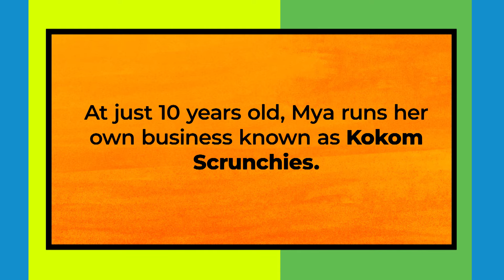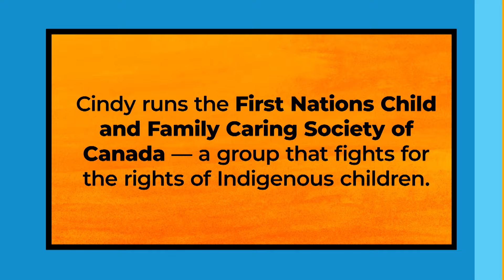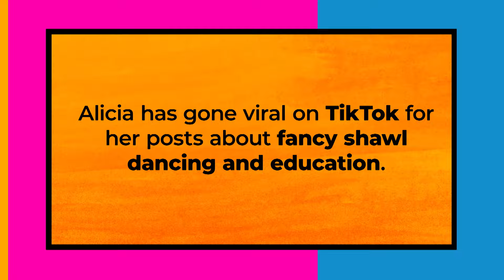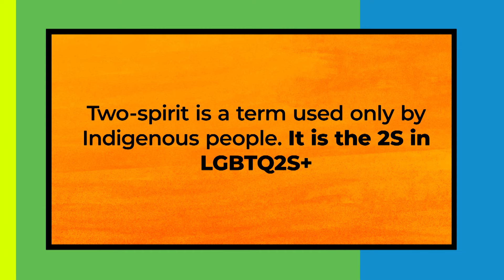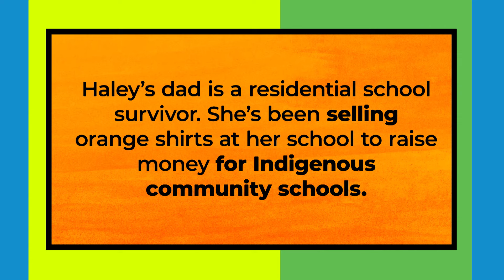Messages for kids on Orange Shirt Day | CBC Kids News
Sept. 30 is the day kids and adults across Canada are encouraged to wear orange, as a way to honour Indigenous residential school survivors. It also serves as a reminder that every child in Canada matters — including Indigenous kids, who have a history of being mistreated.

In 2021, Orange Shirt Day is taking on a new and important role in reconciliation, which is the process of healing the relationship between Indigenous and non-Indigenous people. Going forward it will be known as the National Day for Truth and Reconciliation.

CBC Kids News asked a group of First Nations, Inuit and Métis people to share their thoughts on Sept. 30 and why it’s meaningful to them.

Watch the video to hear from these Indigenous change-makers:

- Mya Beaudry, the founder and CEO of Kokom Scrunchies.
- Cindy Blackstock, a child welfare activist with the First Nations Child and Family Caring Society of Canada.
- Alicia Cardinal, a teacher, TikToker and fancy shawl dancer.
- Blake Desjarlais, a two-spirit member of Parliament for the NDP.
- Shawnee Kish, an award-winning singer-songwriter.
- Haley Paetkau, a kid who designs orange shirts for charities.

*OrangeShirtDay*Reconciliation